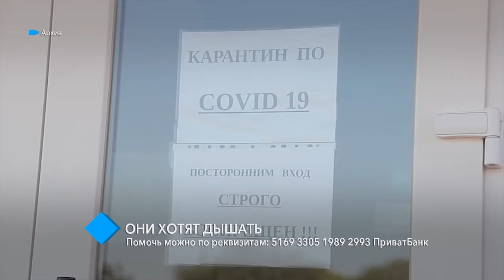Больнице Водников подарили 40 кислородных концентраторов